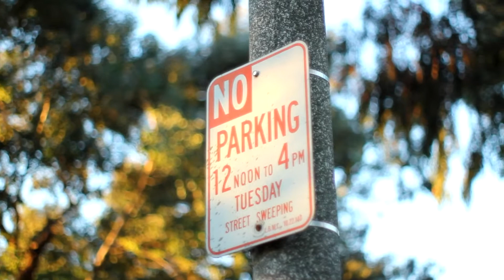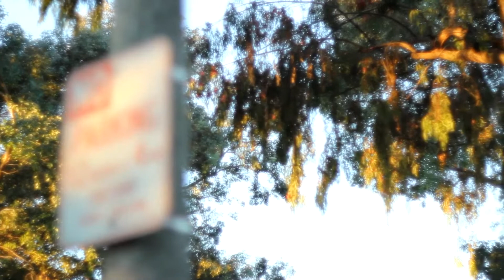just some music video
canon 60d, pintax 50mm 1.4f, bokeh, bokeh video